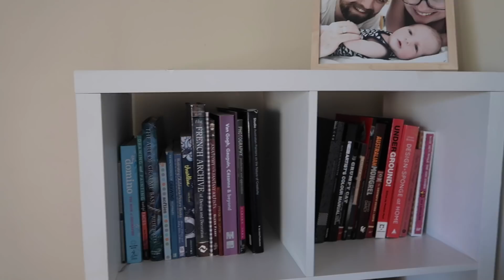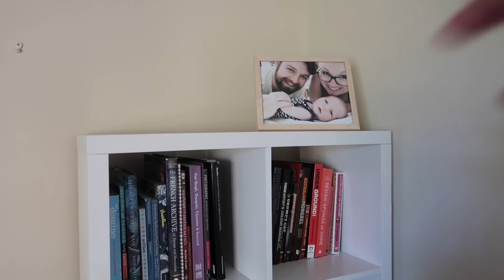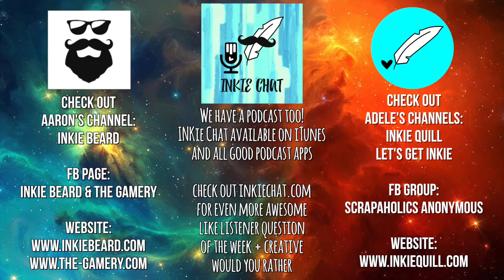ARE YOU OKAY? // EP #228 * AUSSIE FAMILY VLOGGERS *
Australia